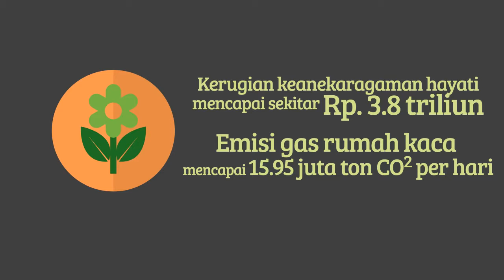Luas Lahan Terbakar di Indonesia - LHPro